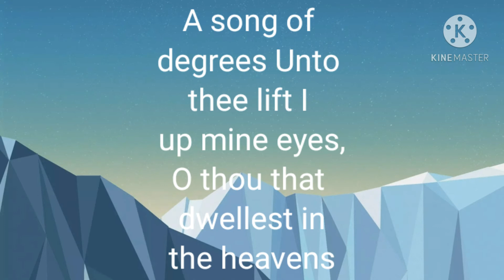Today bible verse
Jesus. Words